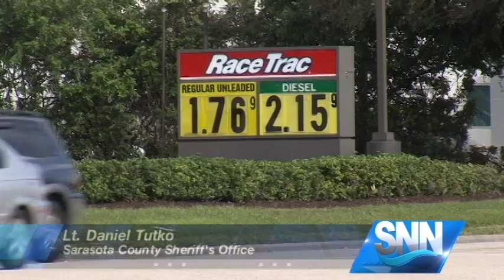SNN: Search Underway Near Nokomis for Armed Robbery Suspects